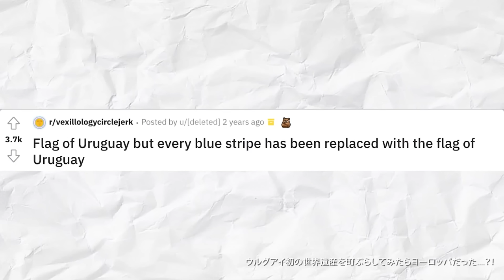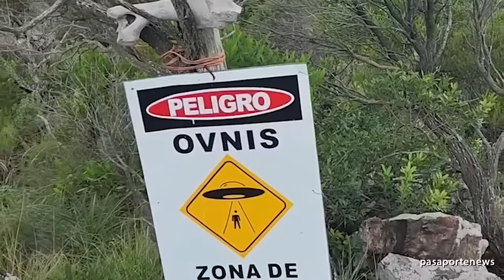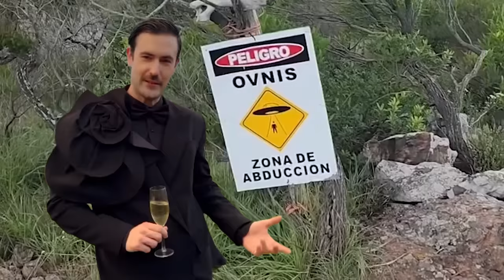TIRANOS TEMBLAD #7​7 | Resumen de acontecimientos uruguayos | ​17/​08/​24 al ​24/08/​24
Gracias Luciano Supervielle por la música original para este capítulo.